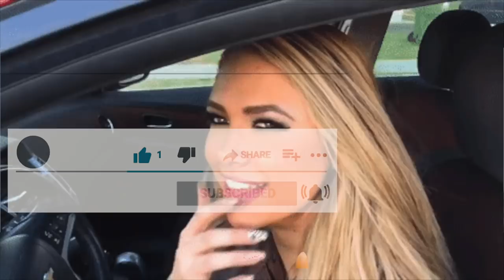7 PRENDAS lucir 😎 SEXY y ATRACTIVO SIEMPRE: y ECONÓMICOS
TE PUEDES VER ATRACTIVO SI SIGUES CIERTOS PASOS, NO TIENES QUE PENSAR MUCHO NI MUCHO MENOS INVERTIR, TE DAMOS ESTOS CONSEJOS.

Visita nuestro sitio asociado de Amazon para productos de tu interés: